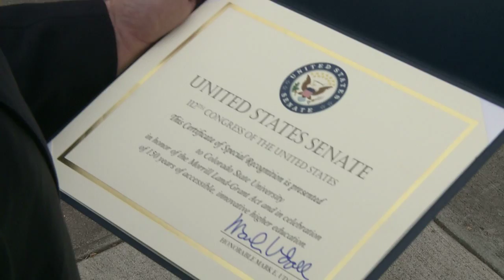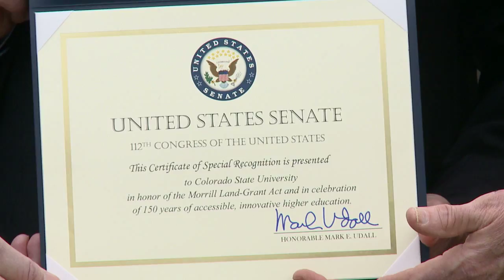Sen. Mark Udall and Colorado State University Commemorate 150th Anniversary of the Morrill Act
U.S. Senator Mark Udall presents a certificate celebrating the 150th anniversary of the Morrill Land Grant Act to Colorado State University's College of Applied Human Sciences Dean Jeff McCubbin and CSU Vice President for Research William H. Farland on CSU's Oval, Dec. 1, 2012.

The certificate of recognition to CSU is in honor of 150 years of accessible, innovative higher education at Colorado State.